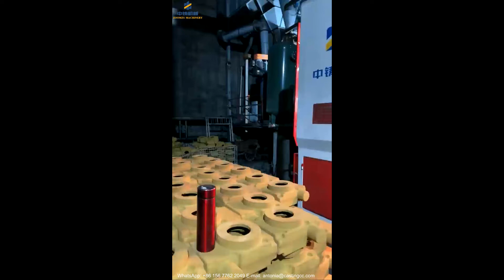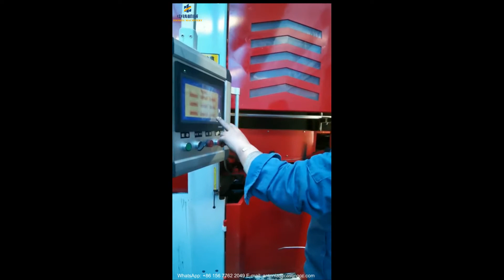Application of Molding Machine in Industrial Casting Process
Company: GUANGDONG ZOOMZU MACHINERY EQUIPMENT CO., LTD